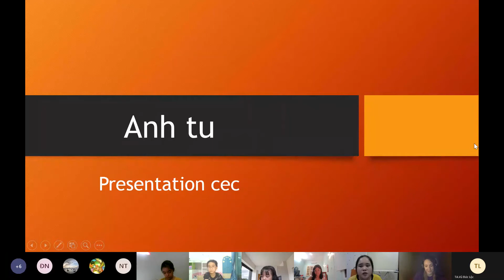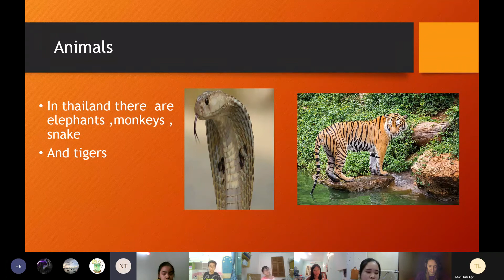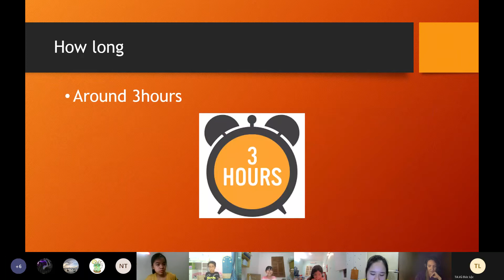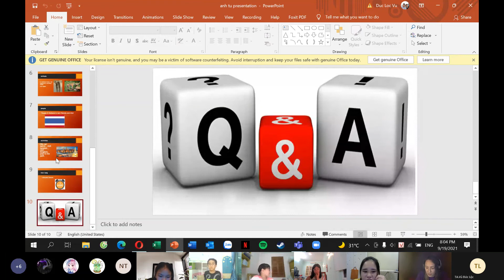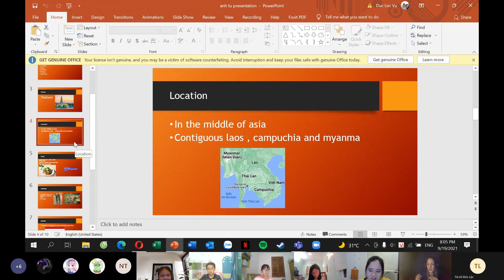CEC Times_TC-D3-2101_Presentation U7&8_Anh Tú